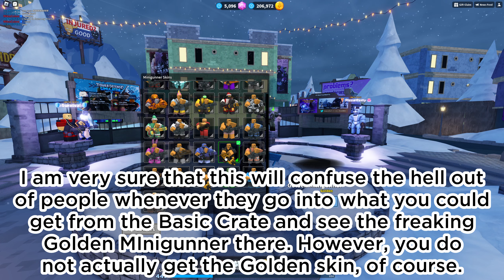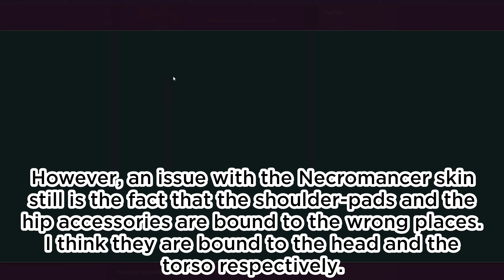ENGINEER NERF | CROOK BOSS FLYING DETECTION | OTHER BUG FIXES | TDS February Shadow Updates